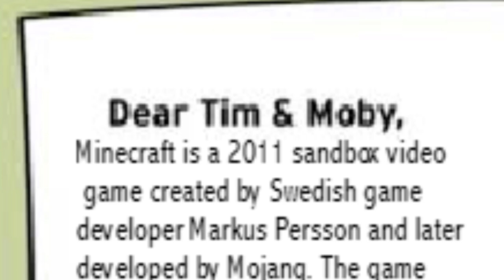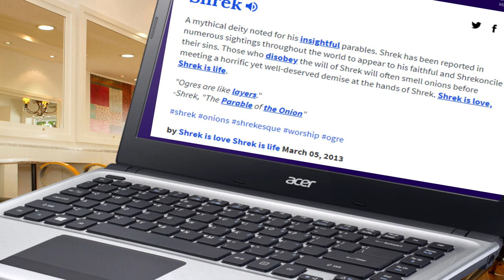Tim x Moby Fanfiction (18+): PART 2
The long awaited squeakquel.
⋆Open for social media⋆